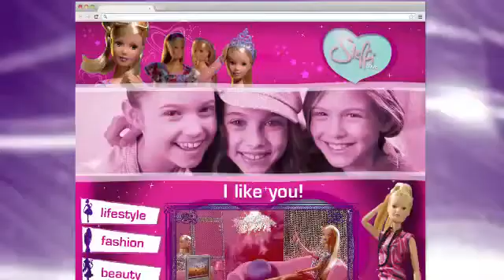Кукла Simba Штеффи на автомобиле